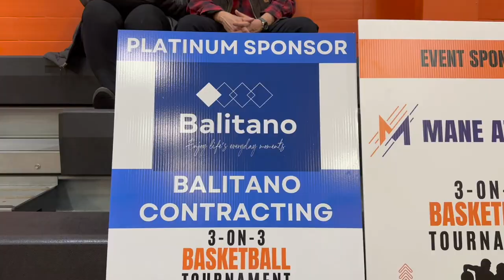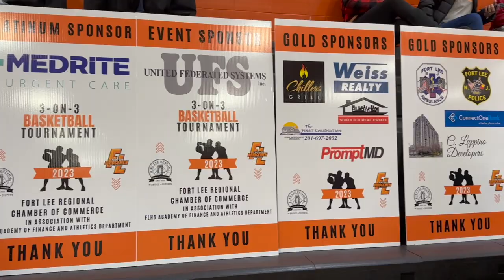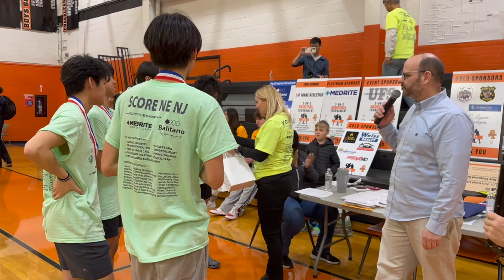12th Annual Fort Lee Regional Chamber of Commerce 3v3 Basketball Tournament and Community Fundraiser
The Fort Lee Regional Chamber of Commerce was thrilled with the return of our annual 3-on-3 Basketball Tournament and Community Fundraiser to benefit Fort Lee High School's Academy of Finance, Athletic Boosters, The Youth Council of Fort Lee and the FLRCC Scholarship Funds.

This tournament is one of the most anticipated events of the year because it brings together businesses, municipal departments, civic organizations and FLHS students in friendly competition and charitable giving.

This community event supports the Fort Lee High School's Academy of Finance Program (AOF) and the FLHS Athletic Boosters Club with generous donations, provides for a paid summer internship for an AOF student, and contributes to the FLRCC Scholarship Funds.